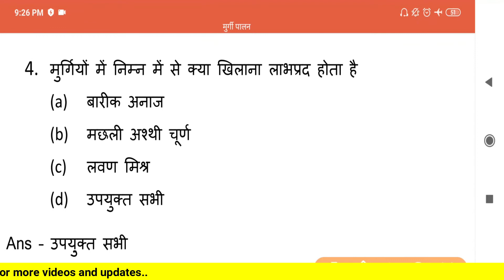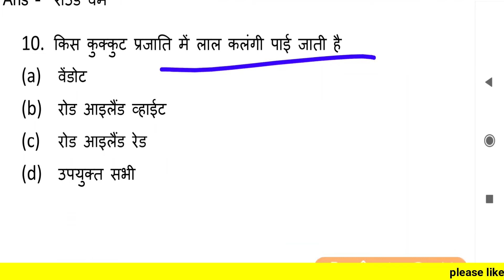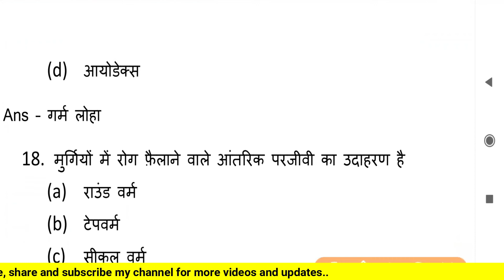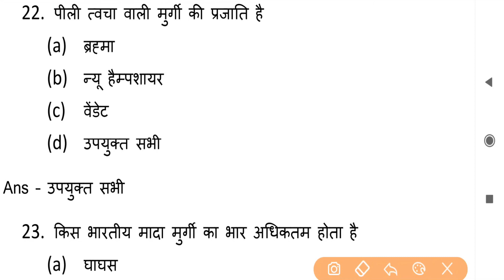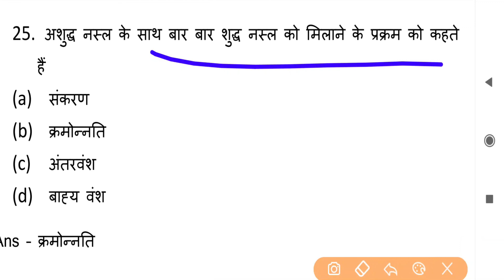Vyapam Pre Agriculture Test 2020 || पशुपालन एवं कुक्कुट पालन || PAT/PVPT/PVFT/DAHET 2020 || PART 12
Hello friends welcome to class with education guys in this video we know about agriculture pat question papers 2020 so gusy see this video and know about it.